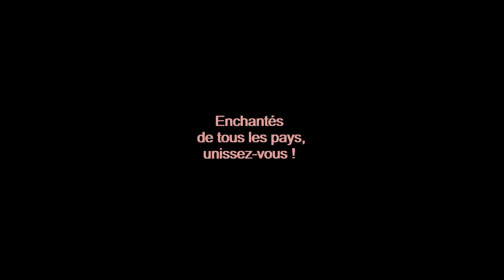Enchantées ! Concert en ligne des Voix de Stras'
Enchantées !
Concert en ligne des Voix de Stras' dans le cadre de Strasbourg Capitale de Noël, samedi 19 décembre 2020 à 18h

Musique électronique et berceuses traditionnelles, Œuvres de Tom Mays, Nikolett Burzinska, Patrick Burgan, Emmanuel Séjourné, Gabriel Fauré, André Caplet, Catherine Bolzinger et Alberto Grau.
Avec Rebecca Lohnes, Claire Trouilloud, Barbara Orellana, Magdalena Lukovic, Gayané Movsisyan et Belinda Kunz, avec la complicité de Tom Mays, sous la direction de Catherine Bolzinger.

Proverbes, statistiques et paroles collectées auprès du grand public ponctuent les œuvres musicales.

Un concert en plusieurs langues et visible en ligne pour le monde entier

Enchantés de tous les pays, unissez vous ! A TRES bientôt !

Tom Mays ( 1966-  ) Nonsense 1
Patrick Burgan (1960 -   ) Rêves
Alberto Grau(1937-  ), Flor de la miel, berceuse vénezuelienne Barbara Orellana, solo
Tom Mays tour- détour 1
Berceuse yiddish
Tom Mays Intro Burzinska
Nikolet Burzinska (1989-  ) La féminité
Tom Mays outro Burzinska
Emmanuel Sejourné (1961-  )Vous avez du feu ?
Arsomo baba, comptine arabe, arrangement Catherine Bolzinger
Tom  Mays Tour- détour 2
Gabriel Fauré (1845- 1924 ) Les berceaux, arrangement Catherine Bolzinger Belinda Kunz, solo
Havoun Havoun, sharakan arménien du XVième siècle, Gayané Movsisyan, solo
André Caplet (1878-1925) Agnus Dei, extrait de la Messe à trois voix
Tom Mays Tour-détour grand zapping